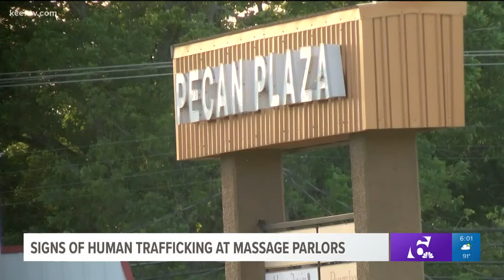Signs of human trafficking at massage parlors